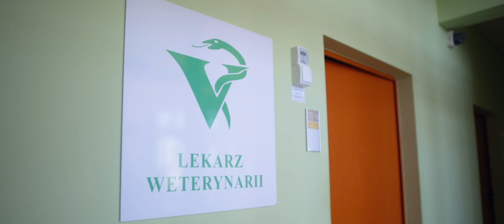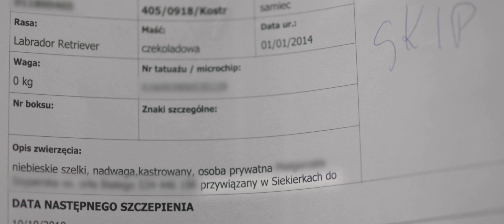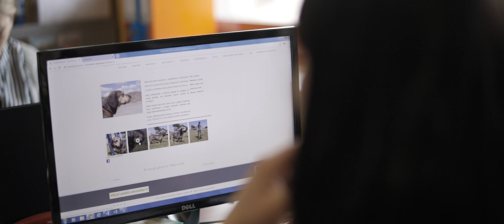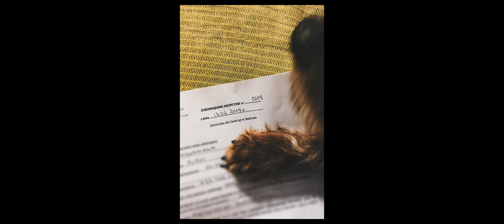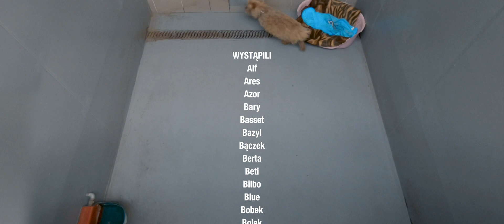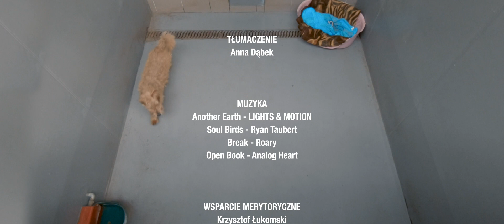Opuszczeni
Odrzucenie i samotność to uczucia, jakich nikt nie chciałby doświadczyć. Jednak bez zastanowienia, z racji dominacji rasowej ludzie dają sobie prawo decydowania o losie innych istot. Projekt jest analizą uczuć i relacji powstających pomiędzy człowiekiem i zwierzęciem. Pokazuje nasz egoizm i ślepy zachwyt nad sobą.  „Zobacz (…), i nie bądź niedowiarkiem, lecz wierzącym!” Uwierz, że zwierzęta czują i kochają jak my.